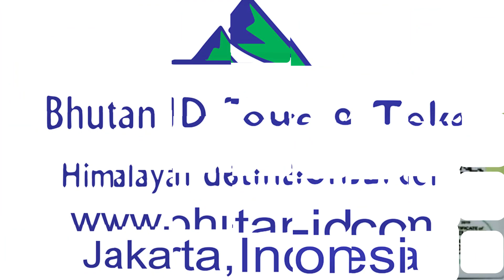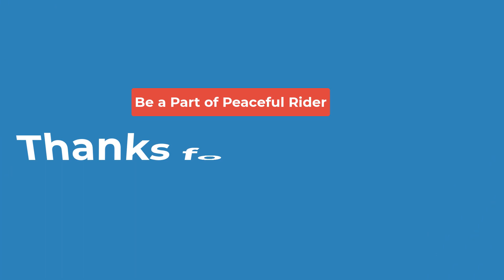Aahaldanda Dolakha आगाे ताप्दै गफ गर्दै रमाइलाे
काठमाण्डाैदेखि कालिञ्चाेक यात्राकाे क्रममा आहाल डाँडामा आगाे ताप्दै गफ गर्दै गर्दाकाे कुराकानी यस भिडियाेमा अपलाेड गरिएकाे छ ।

हाेटल प्राेप्राइटरः राजु श्रेष्ठ र चमेली श्रेष्ठ, सम्पर्क नम्बरः ९८२३०५५०३९

Make sure to like share and subscribe and set the post notification to all to never miss out any videos.. And please comment down below where u want me to visit next
Peace...

Gears i use :
Primary Cam :  Gopro Hero 10
Drone Shots